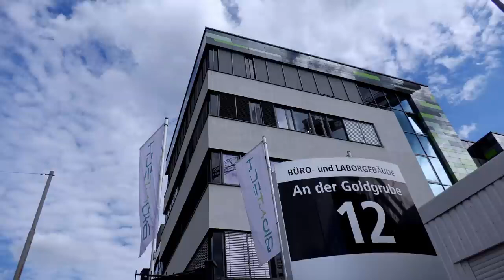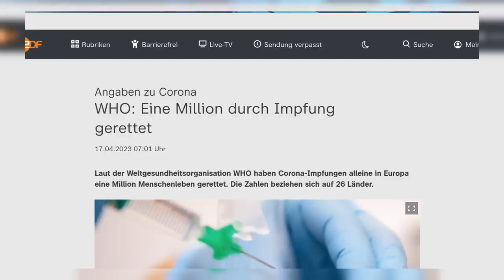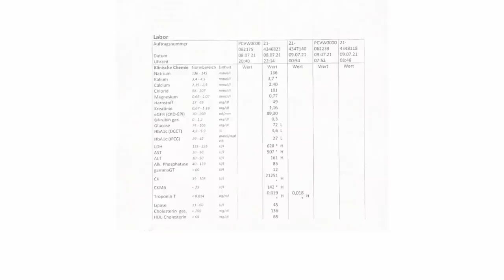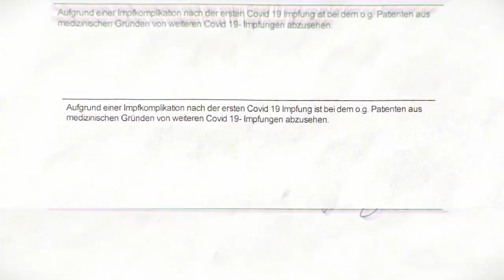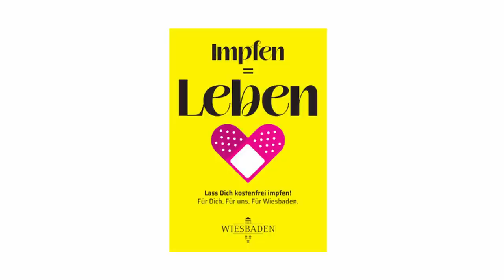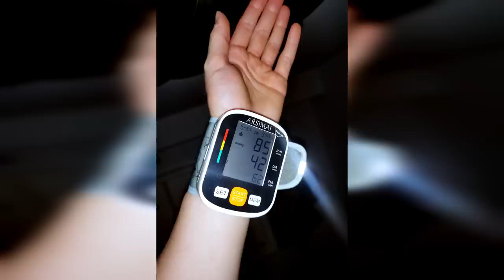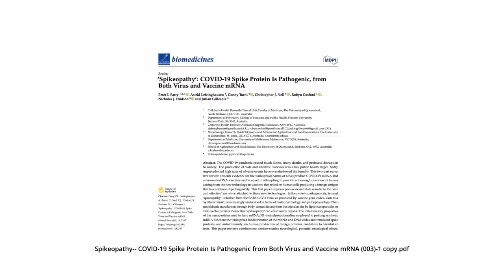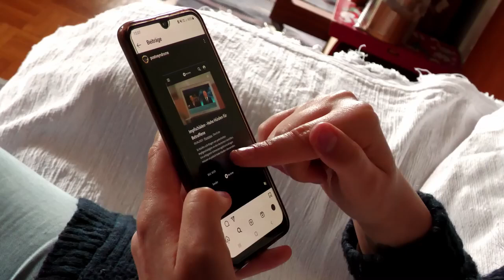UN SICHTBAR Der Film Teil 2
Bitte unterstützen Sie weiter unsere Projekte! Damit wir frei und unabhängig arbeiten können.
Verein Zukunft Kinderrechte IBAN: AT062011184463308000 oder

"Das Allerschlimmste ist, dass man sich ja bewusst ist, dass der Körper nicht mehr so funktioniert, dass der Kopf nicht funktioniert, und dass man allein gelassen wird." Giulia, Studentin

Im 2. Teil von UN-SICHTBAR von Patricia Marchart & Georg Sabransky berichten die 20-29-Jährigen, wie sich ihr Leben seit der Corona-Impfung verändert hat, wie sie um Hilfe & Anerkennung der Nebenwirkungen ringen. Es ist ein behutsamer Film, der ohne laute Töne auskommt. Das Schicksal der jungen Menschen und ihrer Familien steht im Mittelpunkt. Zu Wort kommen auch ausgewiesene Fachleute.

Mit Giulia, Petrus, Nicole & Lara, Nike, Louis Leon, Eva, Julia, RA Joachim Cäsar-Preller, DI Marion Bimmler und einem Chefarzt aus einer deutschen Klink der Betroffene betreut.

Es ist ein Film der zum Denken anregen und zu Diskussionen anstoßen soll. Es ist aber auch ein unterstützenswerter Film, da er ohne Subventionen und öffentliche Mittel erstellt wurde.

Wir haben auf Grund der Überlänge des Filmes zwei Dokumentarfilme gemacht:
UN-SICHTBAR #1 (9 bis 19 Jahre) 80 Minuten
UN-SICHTBAR #2 (19 bis 29 Jahre) 90 Minuten